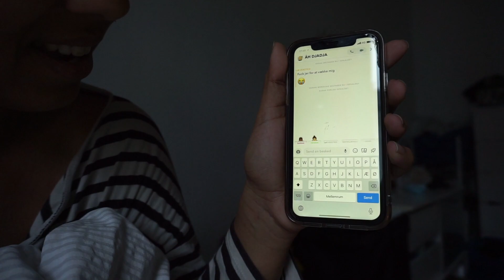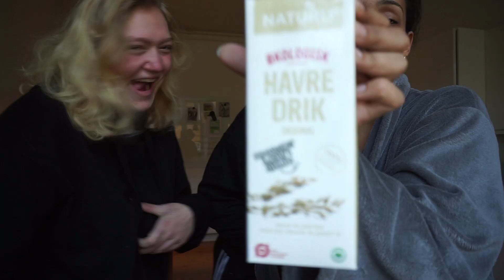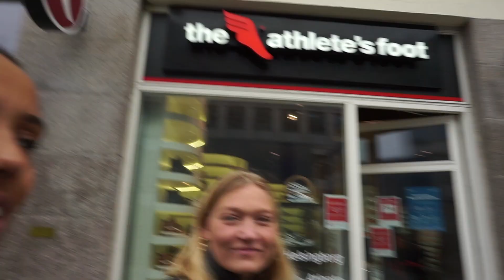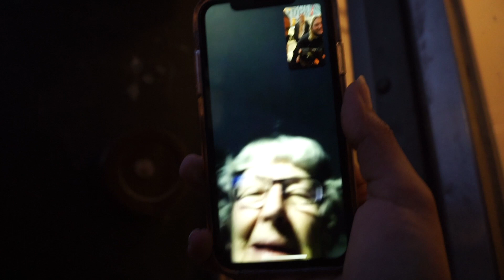tvillingerne overtager vloggen!!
Hey venner

Info:
Navn: Natasja Vind
Alder: 24 år
Bor i: Århus C
Filmer med: Canon 5D mark 2
Objektiv: Canon 50mm
Redigering: Imovie